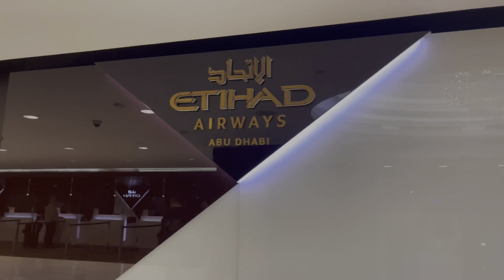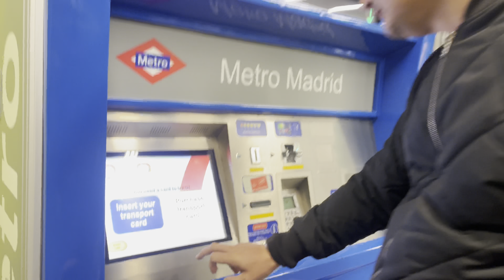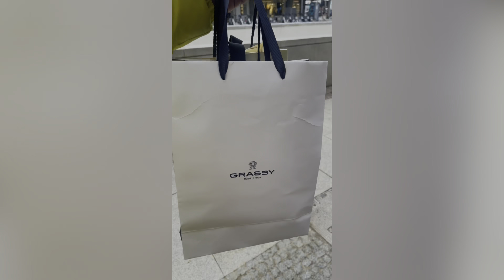Madrid Spain vlog (Buenas dias a todas ustedes) | JAYMEGREY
Hola! this trip to Madrid spain is part of Europe vlog 2023!

there are more vlog travels that I prepare for all of you guys, so, stay stunned and enjoy my current videos!